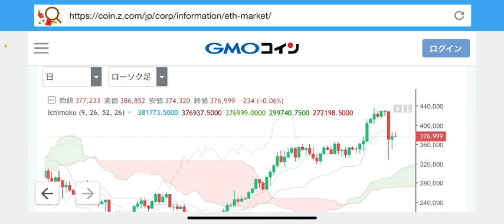【イーサリアム】指標は下なれど上昇出来る？ETHチャート分析#仮想通貨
イーサリアムチャート分析更新💹

②bybit

◆◇ＤＭＭ ＦＸ◇◆

有効です。